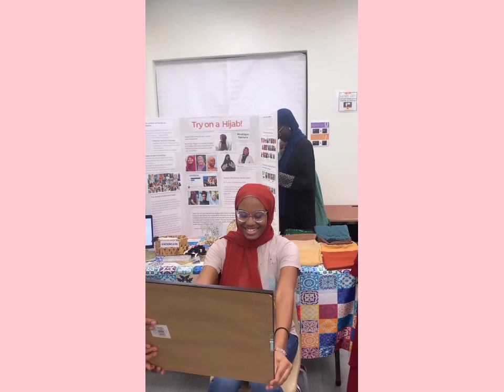non muslims trying hijab first time|credit➡insta:islamic society of baltimore